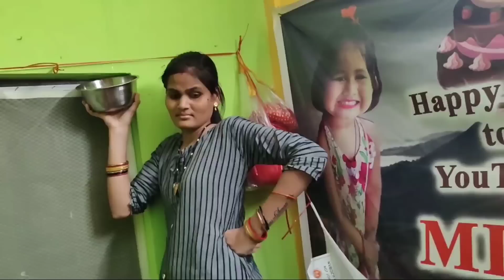ଏତେ ବର୍ଷା ଲାଗି ଘରେ ହେଲା ବନ୍ୟା/ଏମିତି ପରିସ୍ଥିତି ହେଇଯିବ ଭାବିନଥିଲି/Misty Swati Sai Odia Vlogs Video 🙏♥️🙏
ସବୁଦିନ ପାଇଁ ଛାଡିଆସିଲୁ ଗୁଣୁପୁର ଗାଁ

misty swati sai vlog video 🙏🙏

all ଓଡ଼ିଶା ବାସୀଙ୍କ ମୋର ନମସ୍କାର ଆଉ ଢେର୍ ସାରା ଭଲ ପାଇବା 🙏🙏